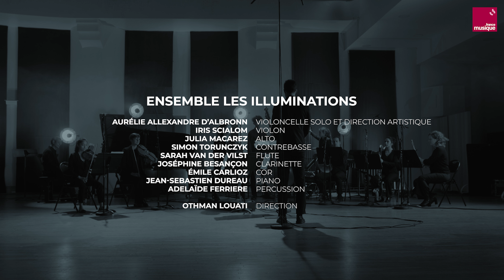"Nuits" de Othman Louati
"Nuits » est une création du compositeur Othman Louati, jouée par l’ensemble les Illuminations, avec au violoncelle concertant Aurélie Allexandre d’Albronn.

Le compositeur Othman Louati a imaginé une suite nocturne en cinq explorations de la nuit.
Les cinq mouvements de la pièce « Nuits »  forment une mosaïque nocturne : ce sont cinq visions de la nuit et du clair-obscur.

Une œuvre à découvrir dans l'émission Création Mondiale de Anne Montaron sur France Musique.

Enregistré à la salle Colonne à Paris le 7 mars 2022.